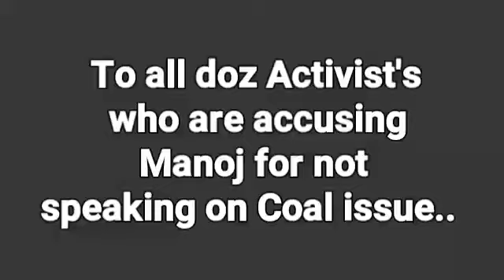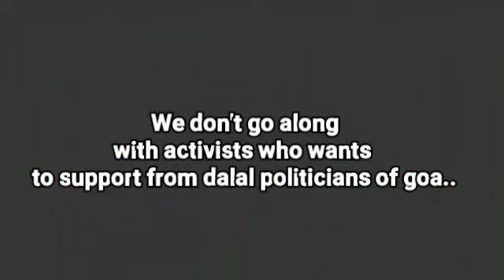COAL HUB is ultimate goal of Goa Government: Manoj Parab